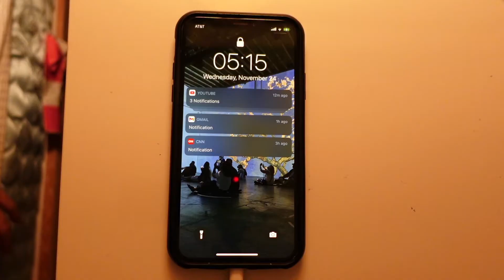Jumping Into the Ocean in the Winter @ 6:30 In the Morning...to Feel Something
So I've talked about this a lot...it's been a rough year and I've been really struggling with my mental state. I mean, I'm taking medication now and I've been feeling a slight difference (I haven't fully given up), but I still have my up and down days. At the time I filmed this video, I was definitely having one of my low weeks. I've been also feeling very dormant lately, like I'm stuck in this one stage of my life and I just want to go out and try new things. It's difficult to do that though because my brain is telling me "yeah let's go do that!!" while my anxiety is telling me "no." Anyways, I finally worked up the courage to jump into the ocean in the freakin freezing cold. I'm happy that my cousin was able to come with me. There's such a huge age gap between us, that sometimes I have a hardline connecting with him, but I feel like this was one of the rare occasions that we did lol. Love ya Michael! Oh and shout out to Nina for being the perfect camera woman :)
Anyways, I hope you enjoy watching this video of me impulsively jumping into the ocean with all of my clothes on!